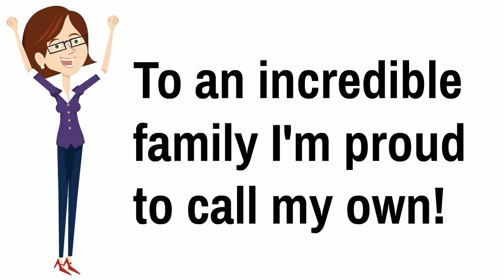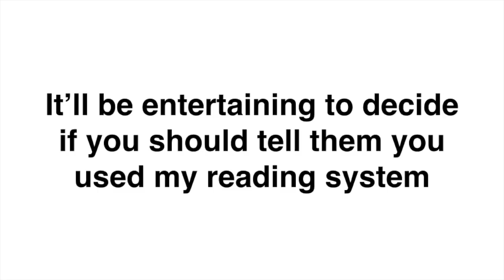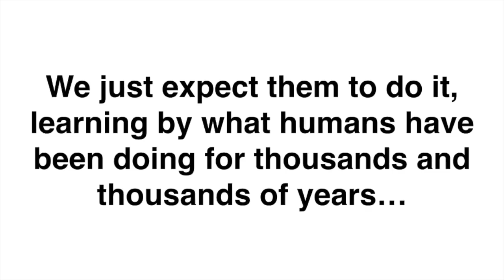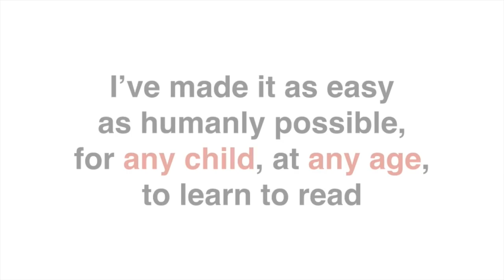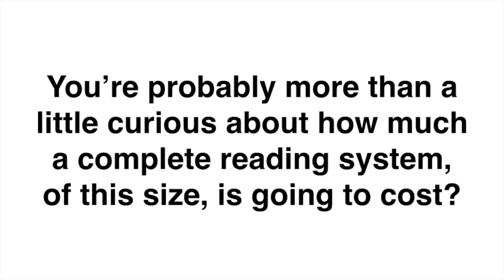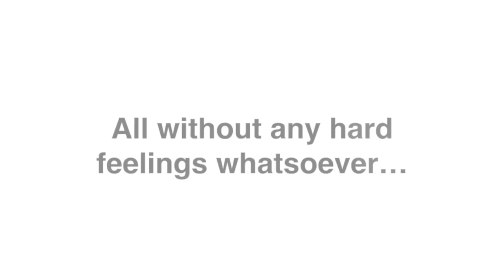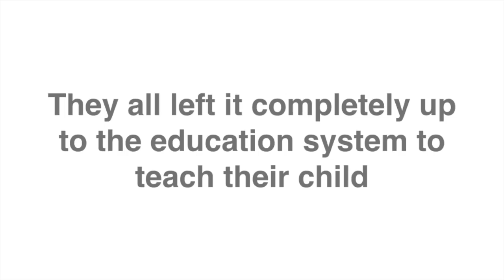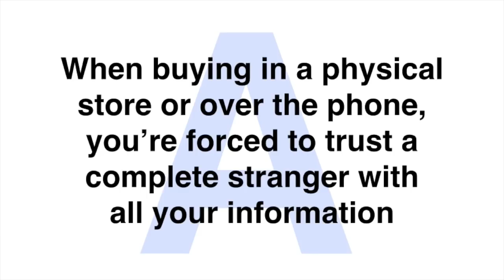How to Teach Children to Read | Reading Lessons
Reading Head Start - Reading Program For Children Ages 2-14Y Old. Make YOUR Child Smart-Genius Kids. Improve Your Child’s Reading Capability.